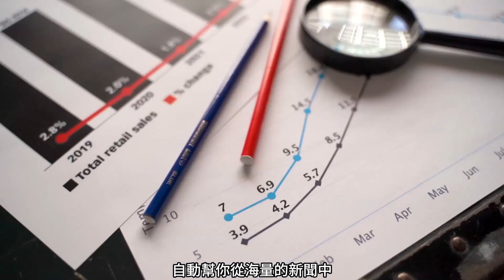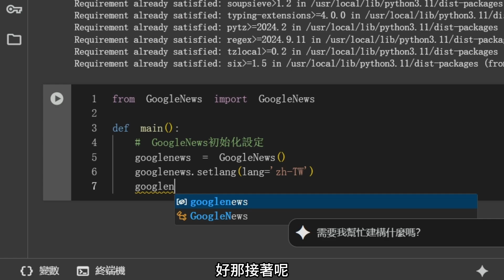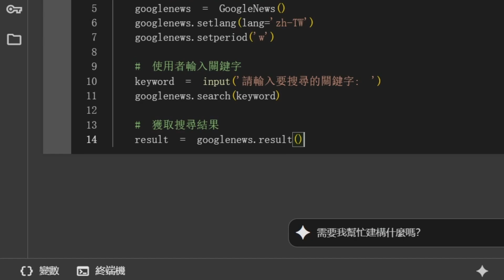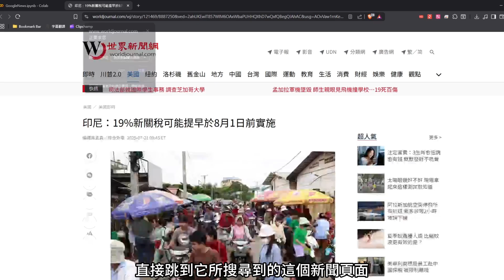【Python: GoogleNews】使用自動化程式自動幫我整理獲利資訊?! | Python 自動抓關稅新聞！搭配股價分析找出投資機會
📈 Python 自動化爬蟲教學｜用 Google News 分析「關稅」新聞對股市的影響！

最近貿易戰和關稅消息不斷，股價跟著波動。
在這支影片中，我會教你用 Python 自動抓取 Google 新聞的「關稅」相關訊息，快速對照新聞與股市的變化，讓你掌握市場脈動！

0:00 講非常有趣的故事
0:34 影片開始【介紹環境】
0:58 套件安裝
1:13 開始寫程式了【很重要給我好好看】
3:29 完成了開始測試【很厲害看完不要跳過】
3:47 程式修改方法
4:04 可愛小貓【不看一下嗎】

📢 如果你是：

想學 Python 的新手

想用程式輔助做股票分析的人

對自動化工具有興趣的資料科學愛好者
那這部影片你絕對不能錯過！